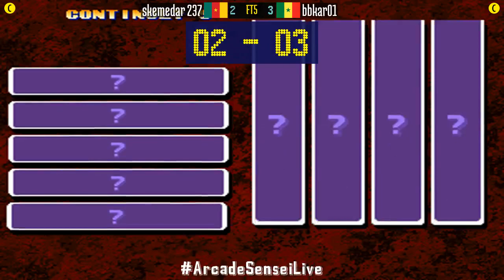King of Fighters 99 (FT5) - skemedar 237 (CM) vs bbkar01 (SN) - 2021-11-27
skemedar 237 (CM) vs bbkar01 (SN) [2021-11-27 FT5 @ King of Fighters 99]